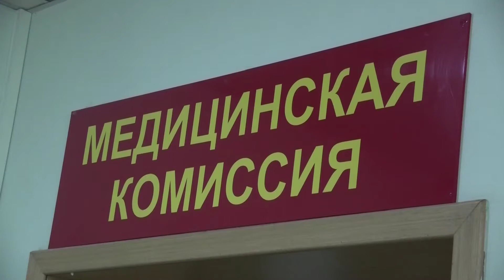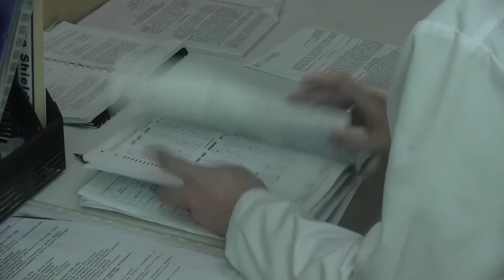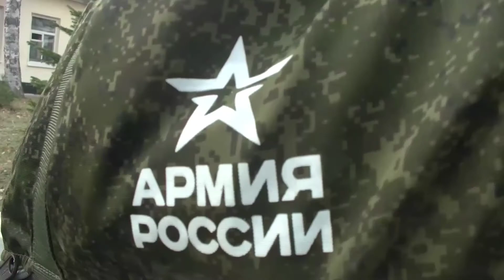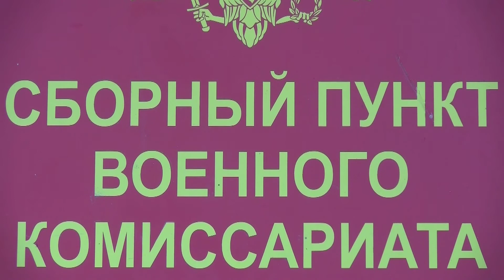Первая отправка призывников в воинские части армейского корпуса ВВО состоялась на Сахалине​​​​​​​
Первые призывники отправились для прохождения военной службы в мотострелковое соединение армейского корпуса Восточного военного округа на Сахалине. Военные комиссариаты островного региона продолжают соблюдать меры по недопущению распространения коронавирусной инфекции среди призывников. Перед прохождением медицинской комиссии, каждому призывнику проводят экспресс-тестирование на наличие вирусной инфекции. Только после отрицательного результата новобранцы начинают проходит врачебную комиссию. Источник: ДИМК МО РФ